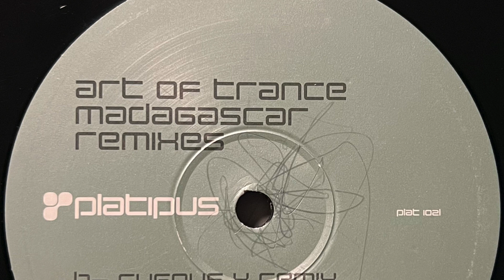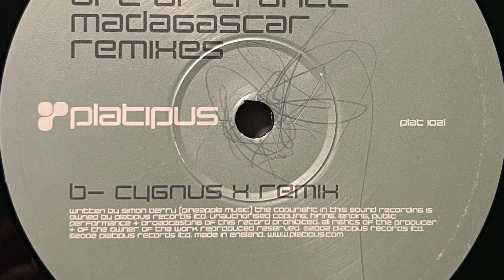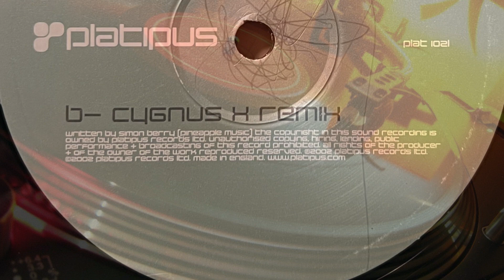Art Of Trance - Madagascar (Cygnus X Remix) 2002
Label;  Platipus - 2002